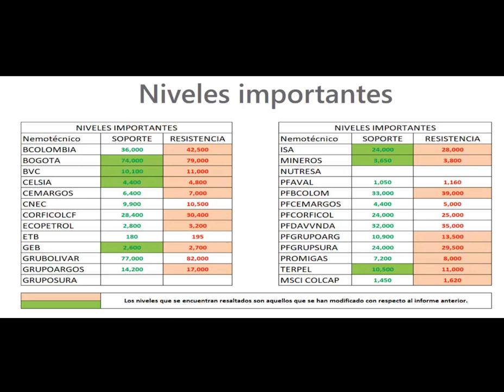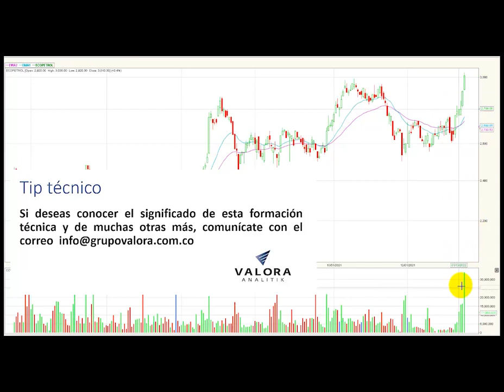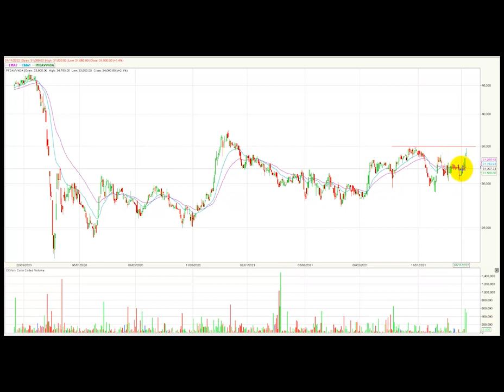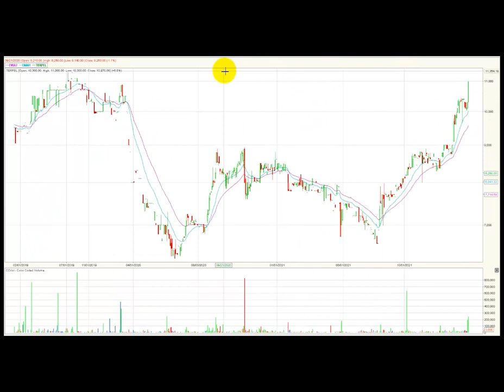Ecopetrol se ubica nuevamente sobre los $3.000 Ene19/22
El índice MSCI Colcap de la Bolsa de Valores de Colombia finaliza la jornada en 1.585,23 puntos marcando una variación positiva de 4.1% y estaría completando dos jornadas con importantes avances. El acumulado anual del índice permanece en zona positiva marcando una variación (YDT) de 12.35%.
Desde nuestra perspectiva técnica el índice MSCI Colcap mantiene su tendencia alcista para este periodo de tiempo.  La zona de soporte quedaría establecida en los 1.450 puntos que se redefine en las últimas jornadas, lo que antes fue un nivel de soporte se convertiría en su zona de soporte.  En cuanto a su primera resistencia se ubica en los 1.620.
Al finalizar la rueda de negocios, el mercado de acciones colombiano registró un volumen diario de operaciones de $539.008 millones, mostrando una importante variación positiva de 48% con respecto a la jornada inmediatamente anterior cuando se movilizaron $ 364.169 millones, vale la pena resaltar que el volumen vuelve a ubicarse sobre los 300.000 millones por tercera jornada consecutiva.
Los tres títulos más activos en temas de volumen durante la rueda de negocios fueron: La petrolera estatal Ecopetrol (ECOPETROL +3.44%) se ubica en primer lugar en este ítem movilizando $110.722 millones al finalizar el día y retomando nuevamente niveles superiores a los $3.000. En el segundo puesto encontramos las acciones Bancolombia preferencial (PFBCOLOM +2.86%) que negocio $97.306 millones. Finalmente, en la tercera casilla se ubican los títulos de Bancolombia ordinaria (BCOLOMBIA +1.93%) que transaron un monto de $73.215 millones.

En una nueva jornada positiva para el índice MSCI Colcap estos fueron los tres activos con mayores incrementos: En el primer lugar tenemos los títulos ordinarios de Acerías paz del rio  (PAZRIO) que sube 30%. En la segunda casilla vemos a las acciones preferenciales del Banco Av Villas (PFVILLAS) que avanzan 12.5%. El tercer título con buen desempeño en la jornada lo ubicamos en los títulos ordinarios de Bancolombia (BCOLOMBIA) que se valorizo 9.76%, incluso acompañado de fuerte volumen de operaciones.